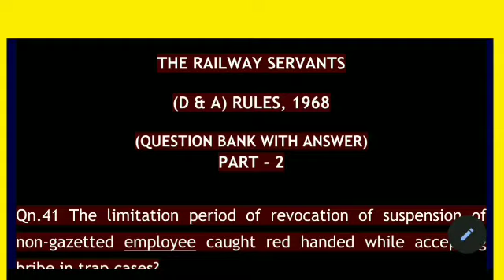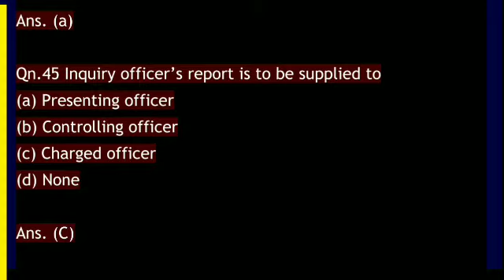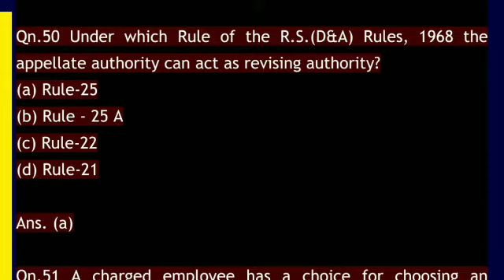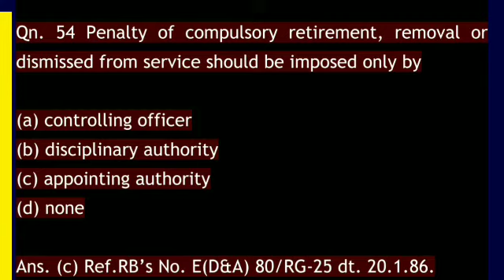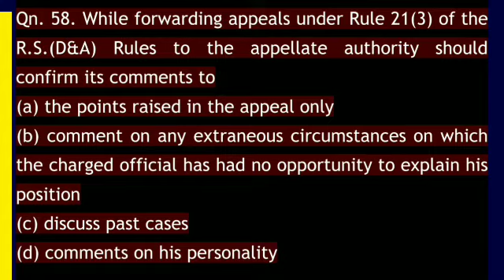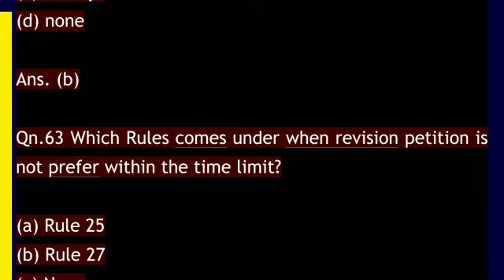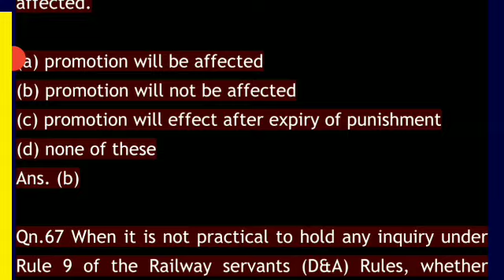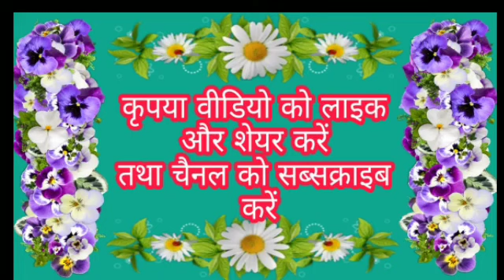QUESTION BANK RLY D & A RULES | QUESTION ANSWERS ON D A R | रेलवे डी ए आर प्रश्न-उत्तर | D A R PT- 2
content is based on information available on internet.